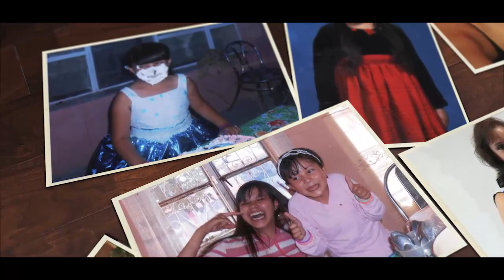Dulces 16 Emma Davila | San Cayetano Zacatecas Mx | PARTE 1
Dulces 16 Emma Davila | San Cayetano Zacatecas Mx